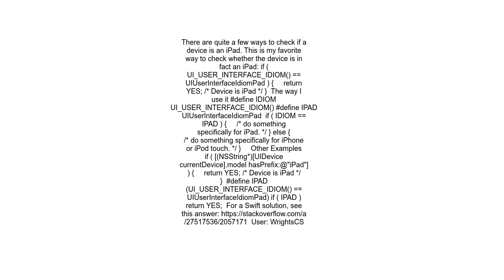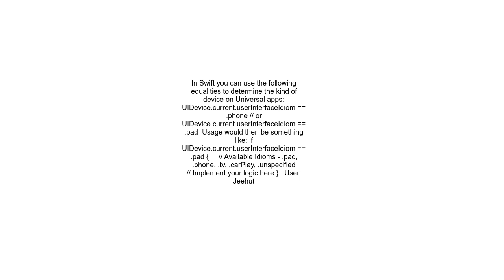iOS detect if user is on an iPad